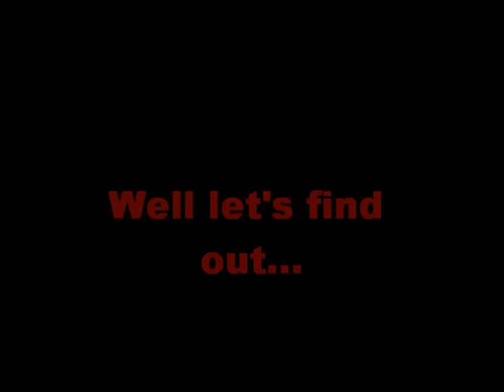SECA! Binder Bounce remake by JB &Demi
This is our Bounce remake video by the Jonas Brothers and Demi Lovato...this was actually for our AVID class assignment at Stockton Early College Academy (SECA).

MC V LOVE =VANISHA
PSP=PRIYA
DJ2=DANI
BIG STEVE PRODUCTIONS (BSP)=STEVEN
KAREN!!! =)

lyrics will be up soon...

Lyrics:

Binder get a binder
Let me see that big fat binder
cause my notes are so fly
and my classes are tight that I make these people organize.

Let me see that binder shake baby (let me see that binder shake).
Let me see that binder shake right (yeah man)

Now I'm the kind of girl that's got her own laptop.
I'm the kind of girl that's got a pet mouse.
I'm the kind of girl that likes her binders big.
So all these other people wanna do it like me...

Yo...

Dance Break!

(music plays/ instrumental)

B-I-N-D-E-R
Wait I can't shake it.
That's okay we'll take you to SECA.

B is for Binder
I is for Intelligence
N is for Nutrition
D is for Dividers
E is for Education
R is for Rings

Do the shake now
Do the shake,
let me see you shake that...

Do your Learning Logs
Do your Notes
Do your Notes

Yeah Man,
just remember one thing stay in school.
I wanna thank, MC V Love, PSP, DJ2, and my main man Big Steve Productions.
That's all we got for now
so keep it funky and keep checking those binders all the way to the bottom.
ahahaha!

By the way it would be really cool if the Jonas Brothers saw this video. But for now, please comment, rate, share, etc! lol